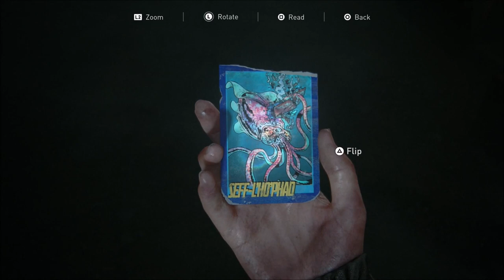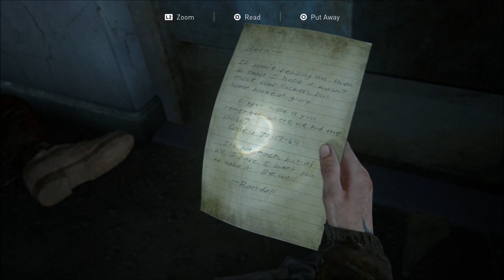It's A Trap! - Last of Us 2 - Let's Play part 10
We kill a bunch of crazies and regroup at the theater only to get ambushed by our prey.